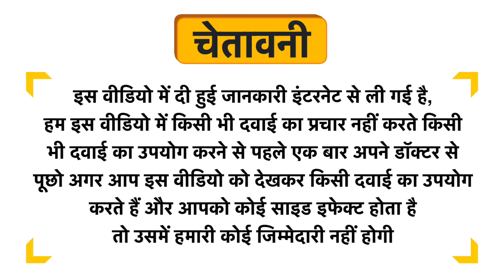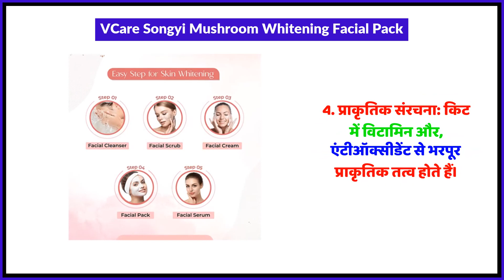VCare Songyi Mushroom Whitening Facial Pack Uses in Hindi | Side Effects | Review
VCare Songyi Mushroom Whitening Facial Pack Uses in Hindi | Benefits | Side Effects | Dose